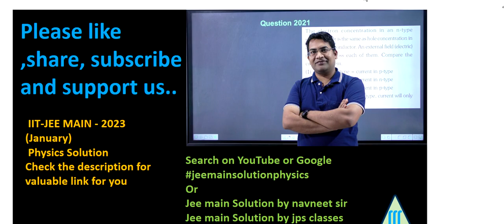motion in a straight line jee mains 2023 january solution || 1 d motion jee main 2023 solutions